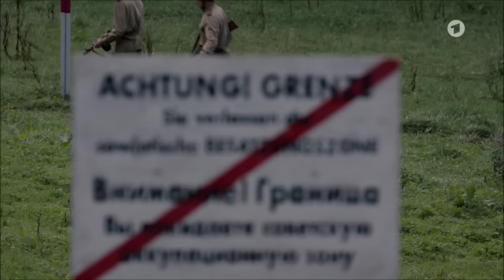Wanda & Walter - The Turncoat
German movie (2020, Der Überläufer) with Jannis Niewöhner and Małgorzata Mikołajczak.